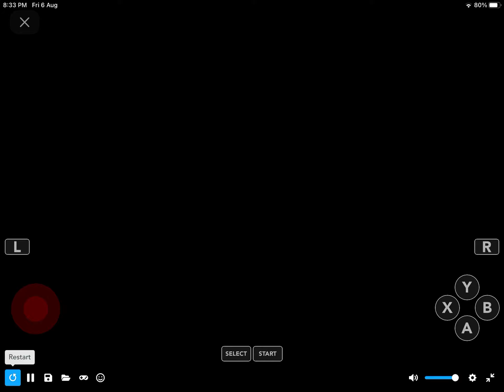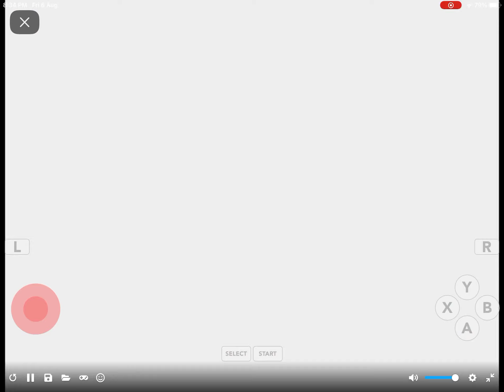Sonic 3 on mobile!